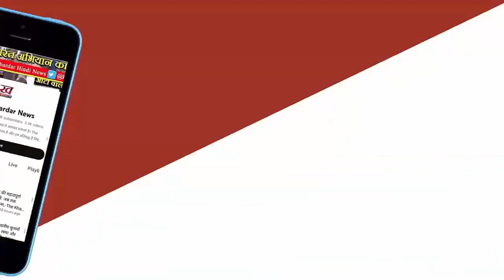Mother's Day : 'Badge Number - 321' बनी मिसाल, हौसले से एक Mother ने पुरुषों के जॉब में जमाई धाक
ग्वालियर रेलवे स्टेशन पर जब ट्रेन से उतरकर मुसाफिर कुली कहते हुए आवाज लगाते हैं तो पुरुषों के बीच एक महिला भी दौड़ी चली आती है। उसे देखकर लोगों को हैरानी होती है, लेकिन यह महिला कुली या फिर कहें बिल्ला नंबर 321 किरण कुशवाह मेहनत और संघर्ष के दम पर अपनी पहचान बना चुकी है। ऐसा काम जिसमें 24 घंटे कड़ी मेहनत लगती है और लोगों का बोझ उठाना पड़ता है।